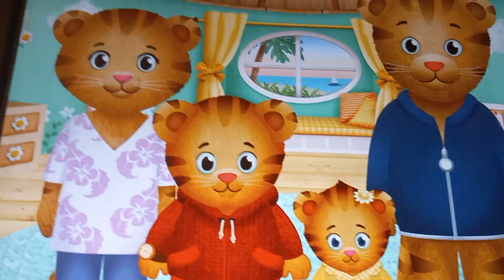January 31, 2022